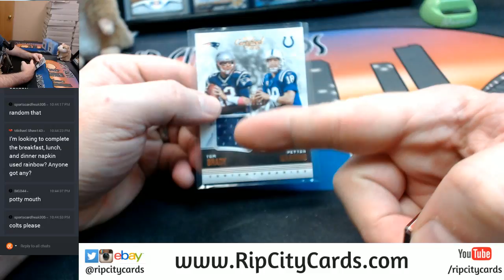2017 Cuts Full Case #1 Card Random